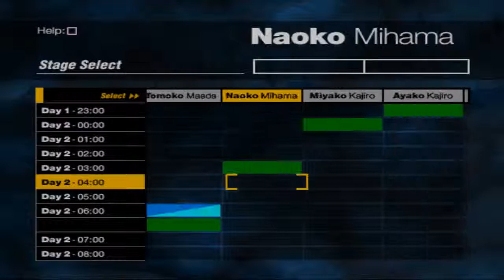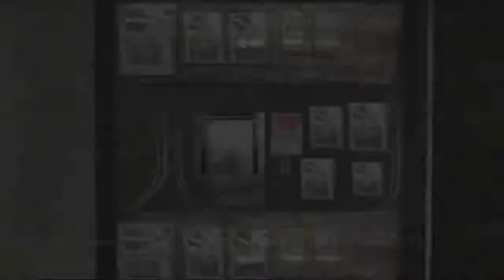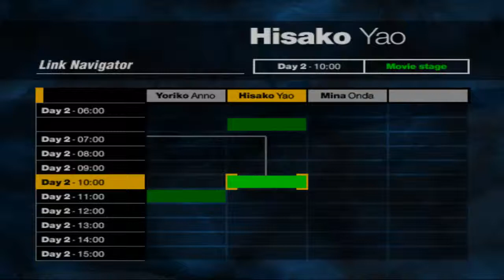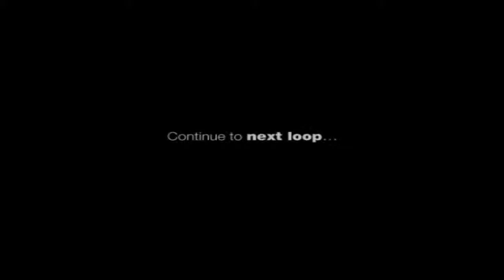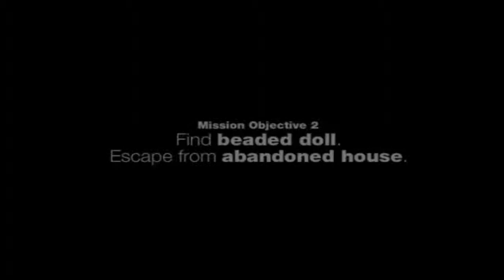Siren Part 27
Time to challenge another brain to a footrace. ironically enough I've always won this battle through some kind of sheer luck.

Kyoya Suda
Janokubi Valley / Orifushi Forest Day Two -- 07:03:44 MISSION ONE COMPLETED

Kyoya Suda
Janokubi Valley / Suspension Bridge Day Two -- 09:58:05 MOVIE STAGE COMPLETED

Kyoya Suda
Janokubi Valley / Orifushi Forest Day Two -- 07:03:44 MISSION TWO COMPLETED

Hisako Yao
Janokubi Valley / Suspension Bridge Day Two -- 10:07:26 MOVIE STAGE COMPLETED

Harumi Yomoda
Tabori / Living Room -- Abandoned House Day Two -- 15:20:00 IN PROGRESS